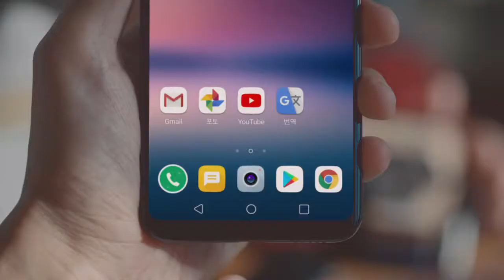2018 Google Assistant search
Agency: Innocean

Editor: Jiwook Go

Assistant Editor: Jaewon Kim